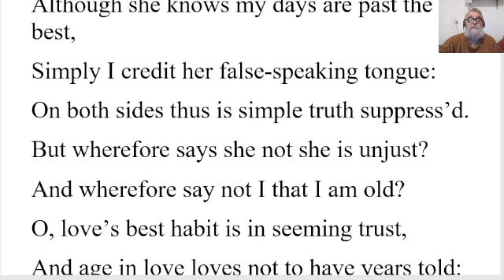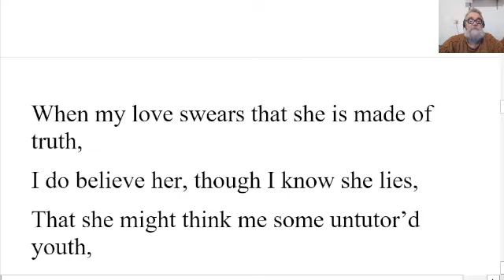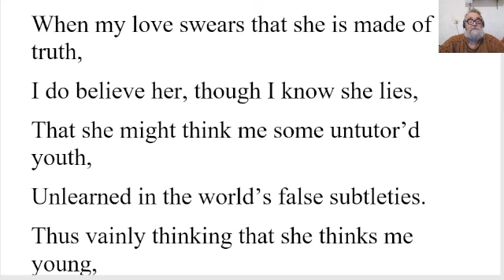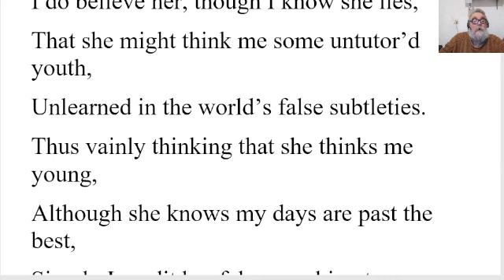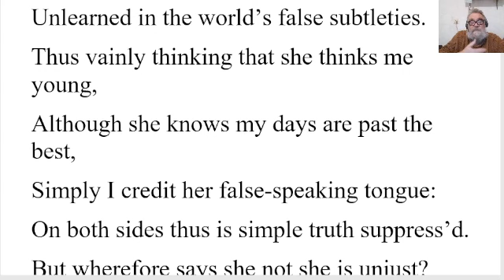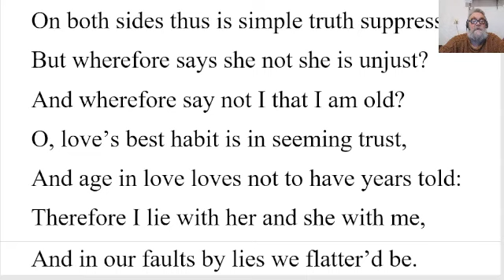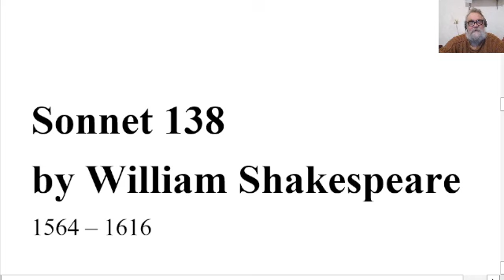😎 Sonnet 138 by William Shakespeare – Summary - Sonnet 138 by William Shakespeare Analysis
Sonnet 138 by William Shakespeare – Summary - Sonnet 138 by William Shakespeare Analysis - When my love swears that she is made of truth
1564 – 1616

When my love swears that she is made of truth,
I do believe her, though I know she lies,
That she might think me some untutor’d youth,
Unlearned in the world’s false subtleties.
Thus vainly thinking that she thinks me young,
Although she knows my days are past the best,
Simply I credit her false-speaking tongue:
On both sides thus is simple truth suppress’d.
But wherefore says she not she is unjust?
And wherefore say not I that I am old?
O, love’s best habit is in seeming trust,
And age in love loves not to have years told:
Therefore I lie with her and she with me,
And in our faults by lies we flatter’d be.